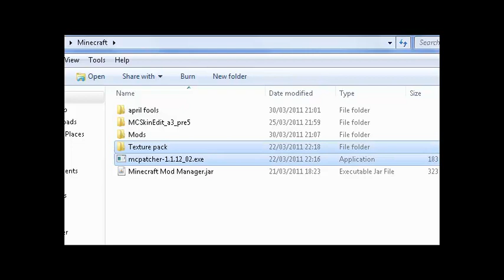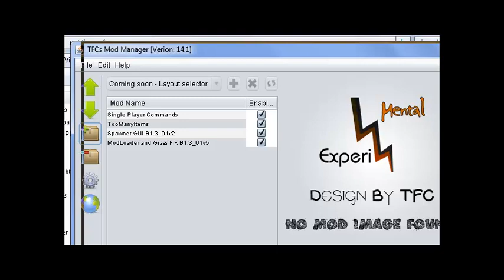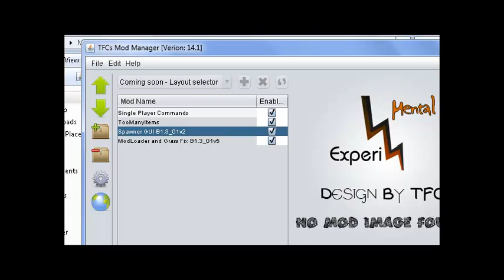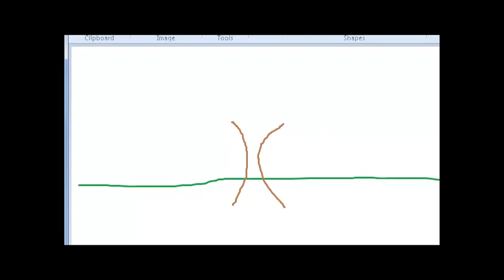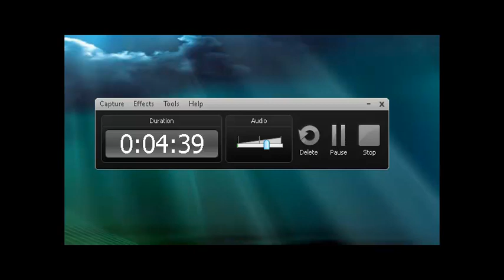Let's Play Minecraft Adventure Map - Sparrows World (1/3) - BETA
Made by Sparrow46Anvil

a start of to a good adventure map thought its tricky at some points